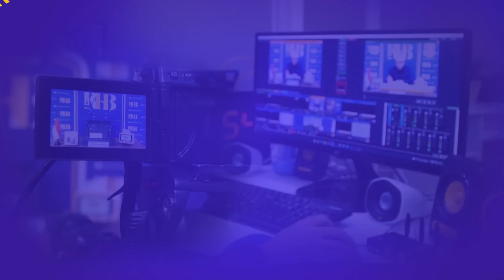Talkshow Tanya Ustadz: Apakah Kaum Muslimin Di Palestina Akan Mendapatkan Kemenangan?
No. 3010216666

Informasi Donasi:
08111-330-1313